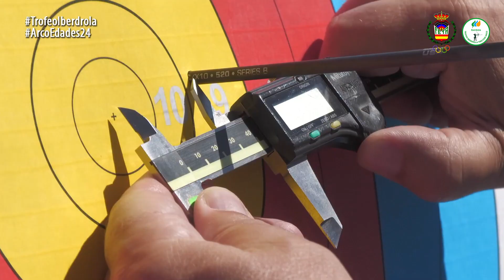MADRID JUL'24 - PÍLDORA DOMINGO 21/07 (1) - CAMPEONATO ESPAÑA IBERDROLA +50 U21 U18 y U15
Vídeo con los mejores momentos de la primera sesión del domingo 21 de julio, en la que se celebraron las semifinales y finales por las medallas en categoría individual, proclamándose 15 nuevos campeones de España.

CAMPEONATO DE ESPAÑA IBERDROLA DE VETERANOS, JÚNIOR, CADETES y MENORES DE 14 AÑOS 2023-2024
Complejo Deportivo Cantarranas - Universidad Complutense de Madrid
Madrid – 19, 20 y 21 de julio de 2024